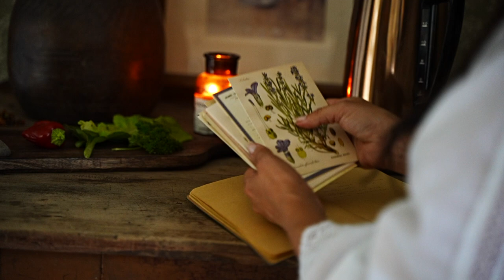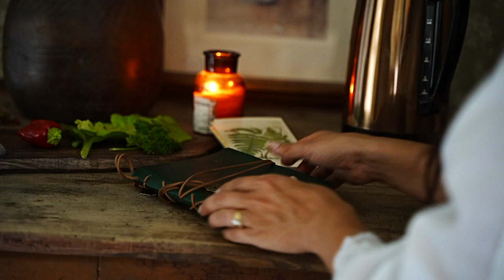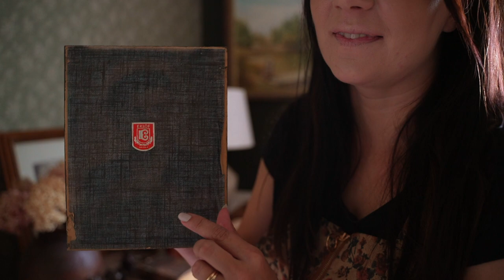Vanhan kartanon kummitus // Vlogi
Ostin antiikkimarkkinoilta kehyksen, joka on aikoinaan kuulunut vanhaan kartanoon. Kehykseen on nyt ilmestynyt kasvot vanhaan taustapaperiin. Meille myös sattui pieni vesivahinko, sattumaa? Meitä voit seurata myös :